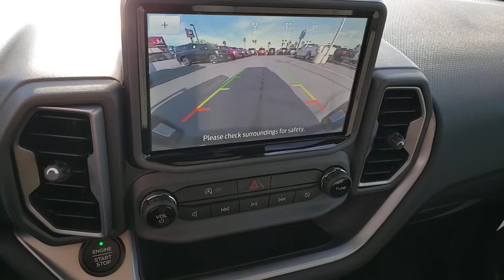New 2021 Ford Bronco Sport Big Bend Las Vegas, Bullhead City, St. George, Havasu, Pahrump, NV 001921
Shadow Black New 2021 Ford Bronco Sport Big Bend available in Las Vegas, Nevada at Friendly Ford. Servicing the Bullhead City, St. George, Havasu, Pahrump, NV area.
2021 Ford Bronco Sport Big Bend - Stock#: 00192199 - VIN#: 3FMCR9B66MRA17914

Friendly Ford
660 N Decatur Blvd

Shadow Black 2021 Ford Bronco Sport Big Bend 4WD 8-Speed Automatic 1.5L EcoBoostbrbrRecent Arrival! 25/28 City/Highway MPG Price includes: $500 - Retail Bonus Customer Cash